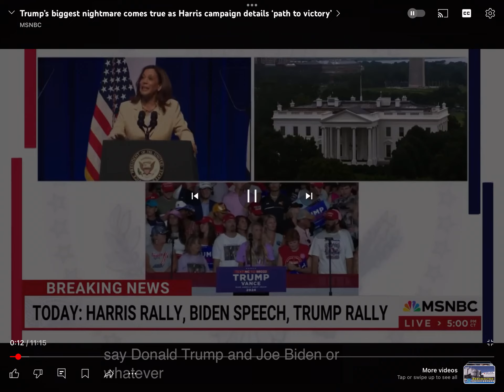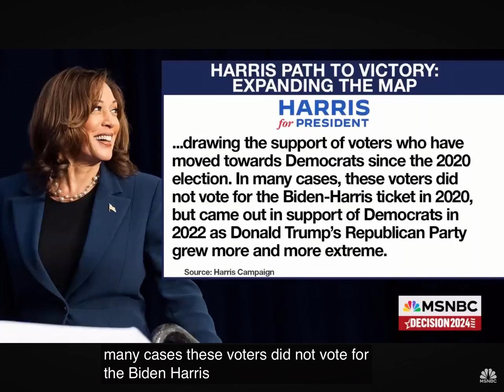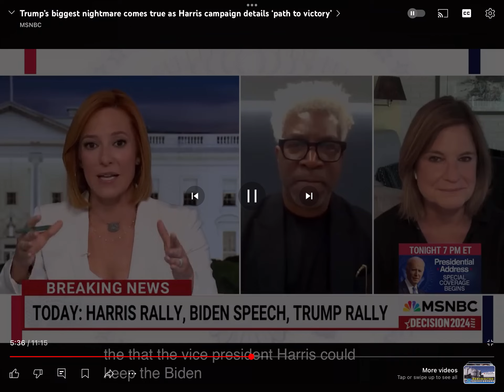July 26, 2024